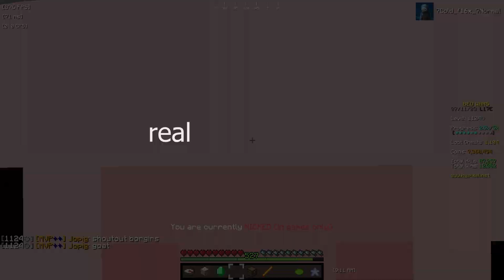I Need YOUR Help!!!!! (Hypixel Bedwars)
Today I Played Hypixel Bedwars on Minecraft at 1000 Star, while bridging fast, getting kills, levelling up, and grinding wins!

^That sentence was weird but might help recommended idk lol

GO LIKE THIS TWEET!!!

Texture Pack(s):
Top Right Corner

FAQ
Age?
18
Peripherals?
Keyboard: GMMK 2 White
Mouse: Pink Glorious Model O
Mousepad: Glorious Element Mouse Pad (Air)
PC: NVIDIDA GeForce RTX 3070 Ti, AMD Ryzen 7 5800X 8-Core Processor, 16GB RAM, 1920x1080 240Hz Monitor
Client?
Server Address?
hypixel.net
Cursor?

ily :)